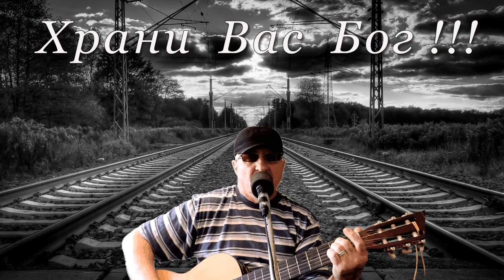С ПРАЗДНИКОМ ЖЕЛЕЗНЫХ ЛЮДЕЙ ! (ДЕБЮТ) - Алексей Доктор Леший - бард